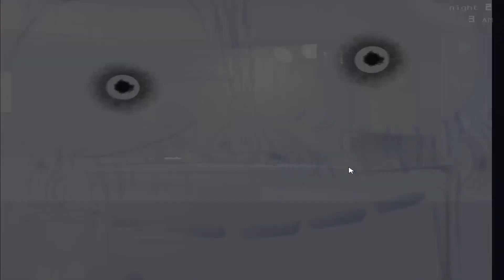Test Chamber - Five Nights At Freddy's 3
Join Game Informer's Ben Reeves, Andrew Reiner, Kyle Hilliard, Wade Wojcik, and Dan Tack as they definitely don't get scared at all at this adorable little game.